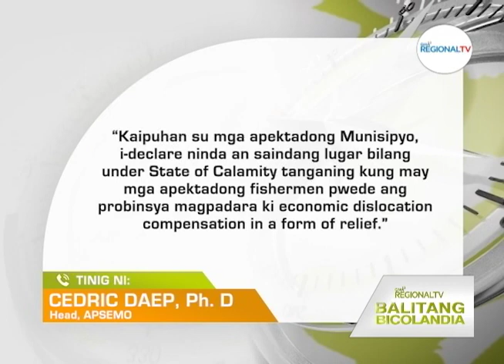Balitang Bicolandia: Epekto kan maraot na panahon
APSEMO, mawot magdeklarar nin State of Calamity an mga LGU sa Albay taganing maayudahan an mga parasira sa probinsya